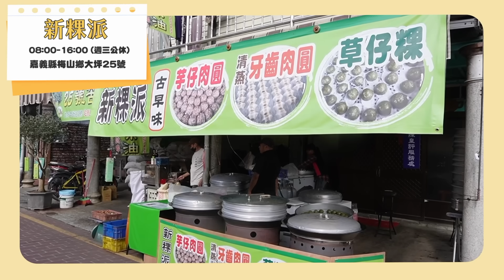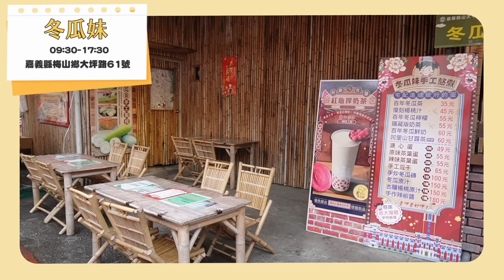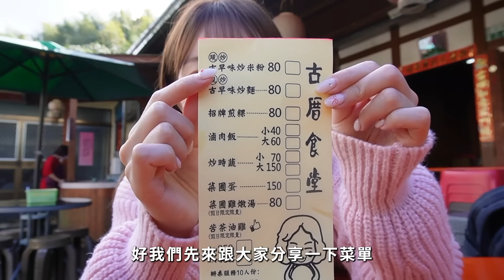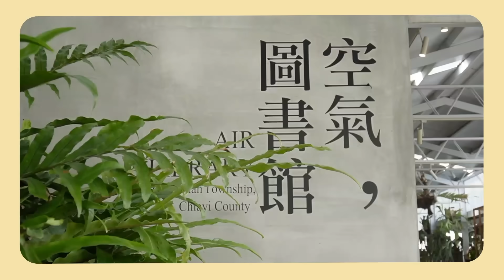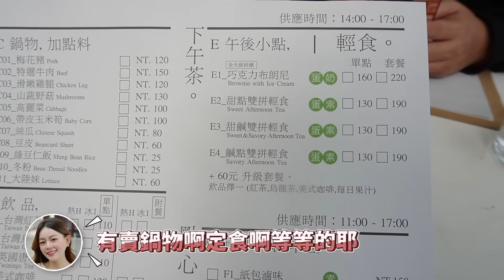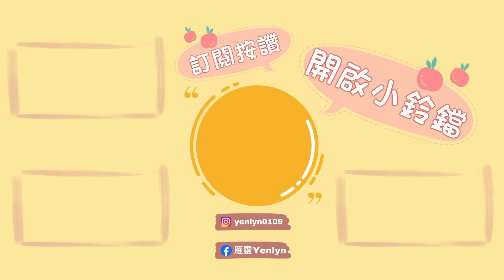太平老街必吃總統級茶葉蛋和爆汁滷豆干！隱藏在巷子裡的阿嬤手路菜！跟包子一樣大的草仔粿！嘉義梅山太平雲梯一日遊！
上個月在嘉義待了兩天
所以一口氣拍了好多嘉義美食的素材
這次來跟大家分享嘉義梅山的景點還有老街美食

來梅山就一定不要錯過太平雲梯了！
太平雲梯共有281公尺，海拔約1000公尺
是全台海拔最高的景觀吊橋😍
挑對時間點上去的話還可以欣賞雲海和晚霞

建議大家可以上官網看即時影像
就知道什麼時間點最適合上山了

而且走完還可以去逛太平老街還有超文青咖啡廳
就算待一整天也不會覺得無聊唷

📍太平老街
地址：嘉義縣梅山鄉太平村

以下幫大家整理我們的美食清單：
01:28
📍鄒族野宴原木燒烤

02:16
📍新粿派

03:17
📍冬瓜妹

04:45
📍太平地瓜燒

05:56
📍古厝食堂

09:01
📍太平雲梯

11:36
📍空氣圖書館 AIR LIBRARY